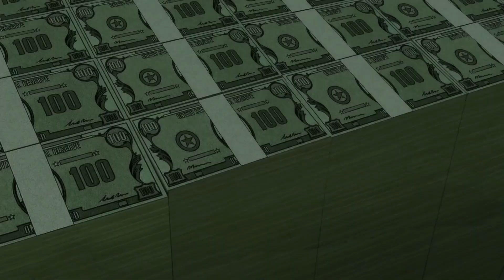BATMAN: THE LONG HALLOWEEN (2021) Part One & Two Trailers | DC Animation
Check out the trailers for the DC Animation BATMAN: THE LONG HALLOWEEN Part One and Part Two

Inspired by the iconic mid-1990s DC story from Jeph Loeb and Tim Sale, Batman: The Long Halloween, Part One begins as a brutal murder on Halloween prompts Gotham’s young vigilante, the Batman, to form a pact with the city’s only two uncorrupt lawmen (Police Captain James Gordan and District Attorney Harvey Dent) in order to take down The Roman, head of the notorious and powerful Falcone Crime Family. But when more deaths occur on Thanksgiving and Christmas, it becomes clear that, instead of ordinary gang violence, they’re also dealing with a serial killer – the identity of whom, with each conflicting clue, grows harder to discern. Few cases have ever tested the wits of the World’s Greatest Detective like the mystery behind the Holiday Killer.

COMING TO DIGITAL & BLU-RAY™ ON JUNE 22, 2021

Inspired by the iconic mid-1990s DC story from Jeph Loeb and Tim Sale, Batman: The Long Halloween, Part Two continues as the Holiday Killer is still at large and, with Bruce Wayne under the spell of the venomous Poison Ivy, Batman is nowhere to be found. Liberated by an unlikely ally, Bruce quickly uncovers the real culprit: Poison Ivy’s employer Carmine Falcone. The Roman, his ranks decimated by Holiday and his business spinning out of control, has been forced to bring on less desirable partners – Gotham City’s rogues’ gallery. In the meantime, Harvey Dent is confronting battles on two fronts: attempting to end the mob war while also dealing with a strained marriage. And, after an attack that leaves Harvey hideously disfigured, the District Attorney unleashes the duality of his psyche that he’s strived his entire life to suppress. Now, as Two-Face, Dent decides to take the law into his own hands and deliver judgment to those who’ve wronged him, his family and all of Gotham. Ultimately, the Dark Knight must put together the tragic pieces that converged to create Two-Face, the Holiday Killer, Batman and Gotham City itself.

Coming July 27, 2021 to Digital and arriving August 10,2021 on Blu-ray™